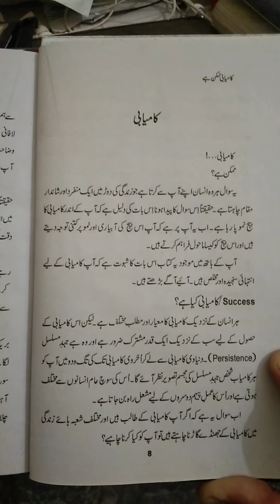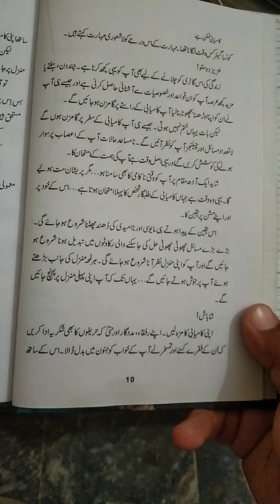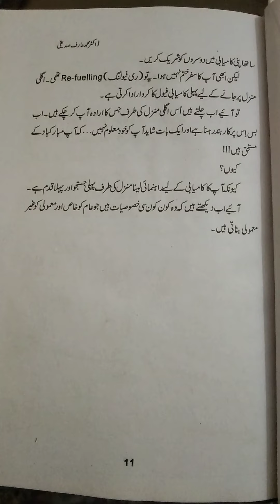Kamyabi mumkin h | Success is possible part 2 | کامیابی ممکن ہے | writer Dr Arif Siddiqui sb